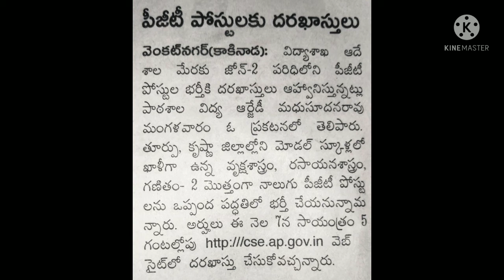AP model school job notification 2022,PGT posts zone II,ap model school job updates today,ap jobs